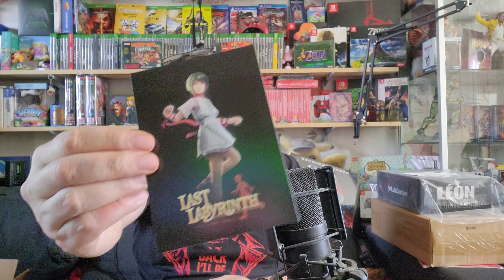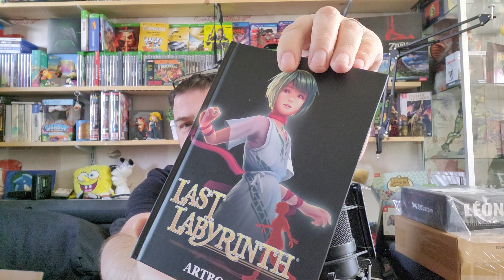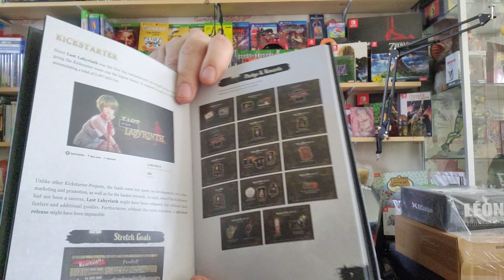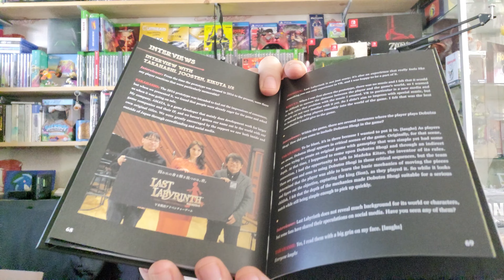LAST LABYRINTH - UNBOXING de l'Edition Limitée de chez STRICTLY LIMITED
Salut et bienvenue sur la Chaine ! 😉

🔥 VIDEOS UTILES ➡️